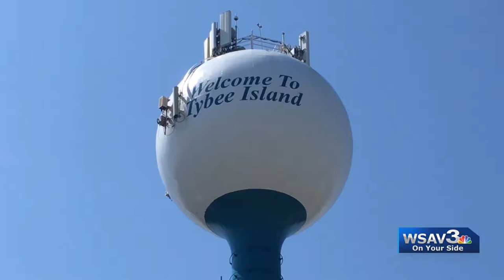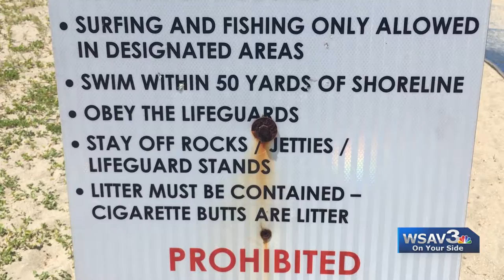Tybee Island runs cigarette litter prevention campaign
Throughout August, Tybee Island will join other coastal communities for a second year to discourage people from throwing their cigarette butt litter throughout the city.